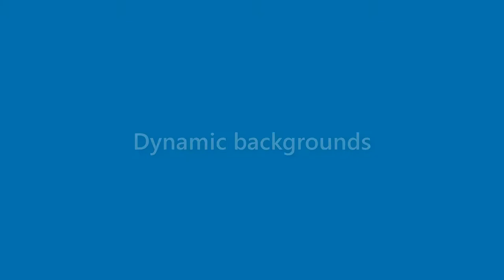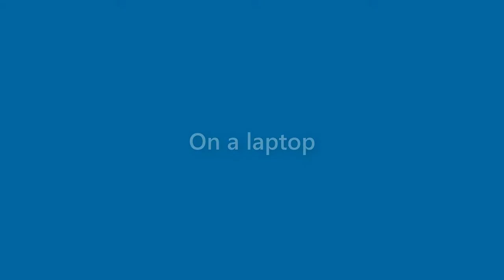Susan Huber - appearance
Name Look - Susan Huber - appearance. In this video we present "Susan Huber" name look and feel in various scenarios.
How does "Susan Huber" look as a personal letterhead?
How does "Susan Huber" look on a business card?
How does "Susan Huber" look on a computer/laptop screen?
How does "Susan Huber" look with different background colors?
How does "Susan Huber" look with various fonts?